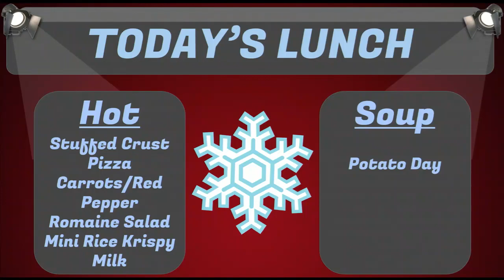Lions Live 2/27/19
Pre-recorded show for Wednesday the 27th